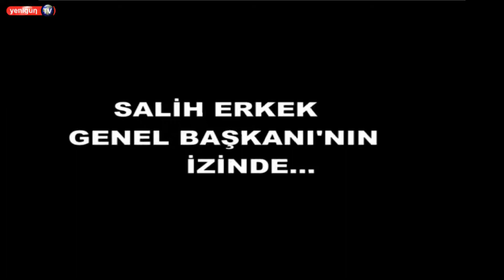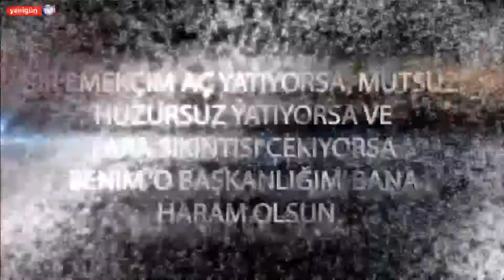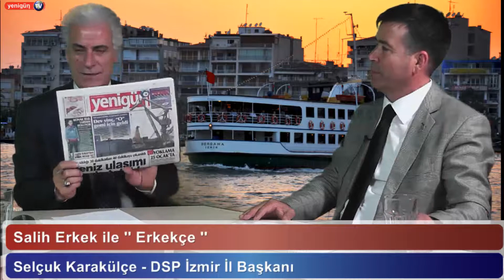Salih Erkek ile '' Erkekçe ''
Salih Erkek ile '' Erkekçe '' Program Konuğu Selçuk Karakülçe - DSP İzmir İl Başkanı